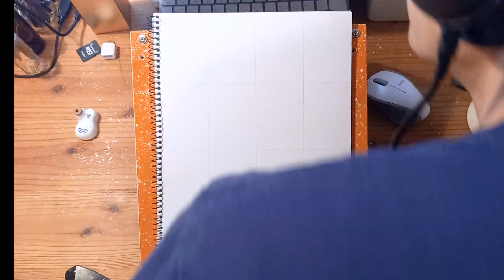パドメとアナキン少年『スター・ウォーズ エピソード1/ ファントム・メナス』⭐️Padme & Anakin "Star Wars: Episode I"水彩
エピソード1が良いですね🎵アナキン少年、かわいくて好きです😆パドメにいきなり「天使なの？」って😅完全に一目惚れ✨超適当にスター・ウォーズのテーマを弾きました🤣

2024/04/27
【227】Padme Amidala & Anakin Skywalker
 パドメとアナキン少年⭐️
映画『スター・ウォーズ エピソード1/ ファントム・メナス』